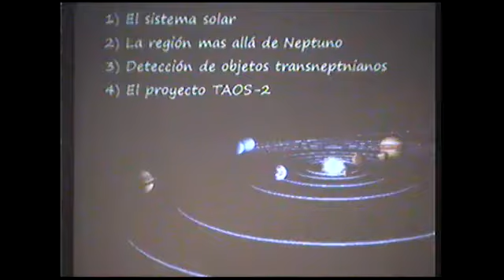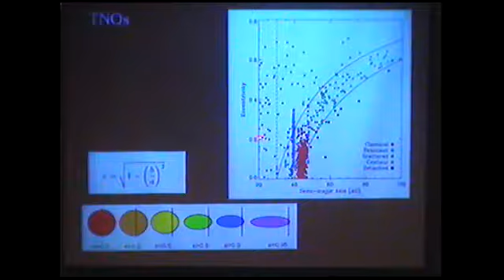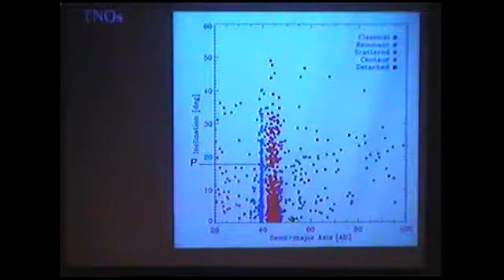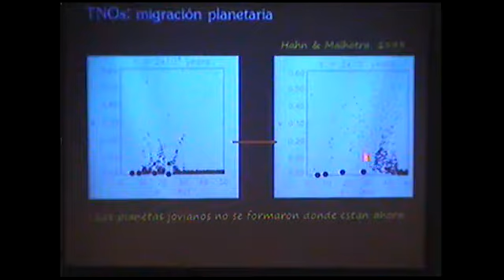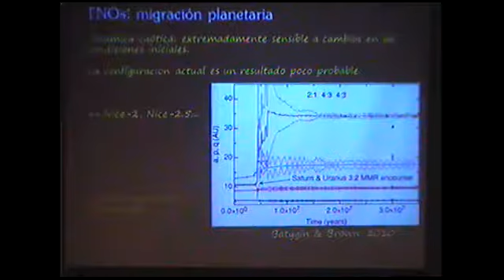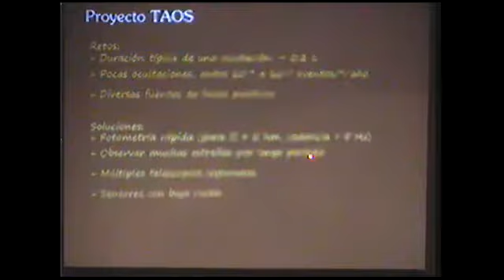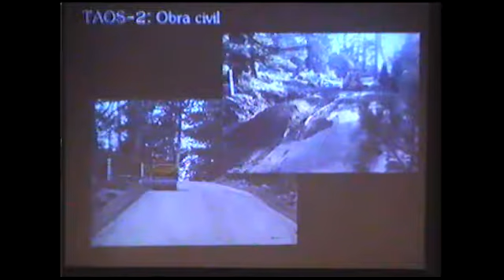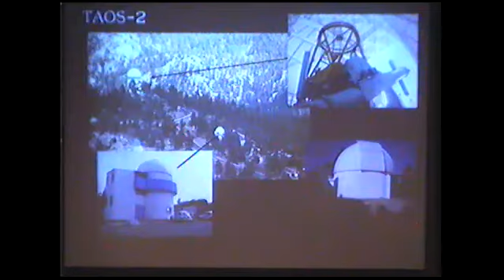Explorando la Periferia del Sistema Solar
Plática acerca de la Periferia del Sistema Solar, llevada a cabo el 29 de septiembre del 2014 por el Dr. Mauricio Reyes Ruíz, Instituto de Geofísica, UNAM.